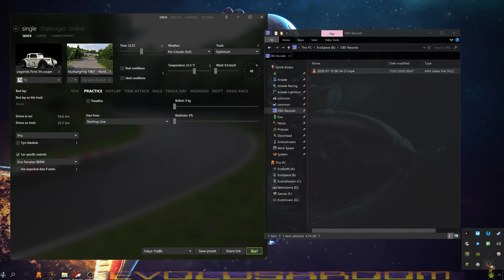Nordschleife 1967 Snow - Legends Ford 34 Coupe - Assetto Corsa - Fanatec Wheel - 4K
Nice car to drvie